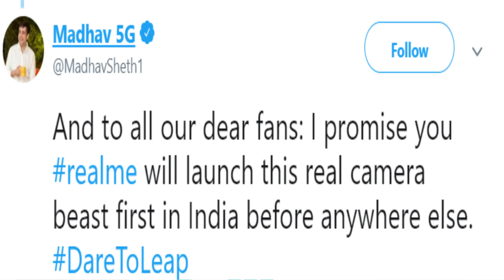Realme X Pro Snapdragon 855,64mp Rear Camera,32mp Pop Selfie Camera